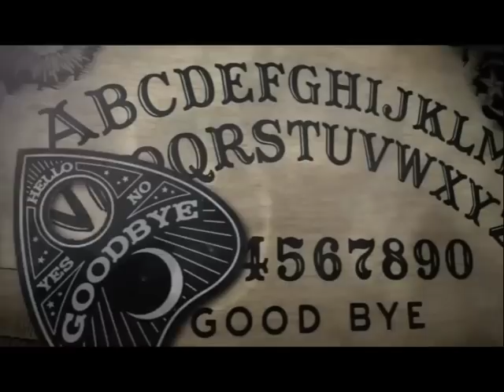EP 286: A Middle Finger Lemon Manicure and the Devil's Night-Time Corn Walk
It's episode 286 and we were both very brave today! This week Em brings us the lore of the Devil's Tramping Ground in North Carolina. Is it the place where Satan paces every night or is it the worn out path of a working mill donkey? We go through all of the possibilities! Then Christine covers a chilling tale of kidnapping and con-men in the story of Nicholas Barclay. And lastly, what would be on your Bumble BFF reading list? ...and that's why we drink!

Don't miss our 2nd Annual Cryptids Unscripted Poetry Slam and Charity Auction!